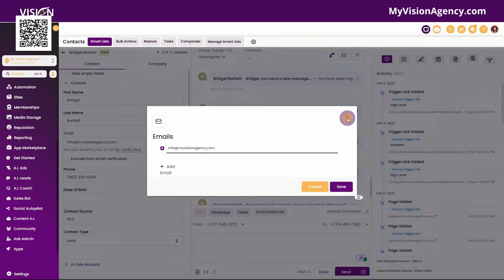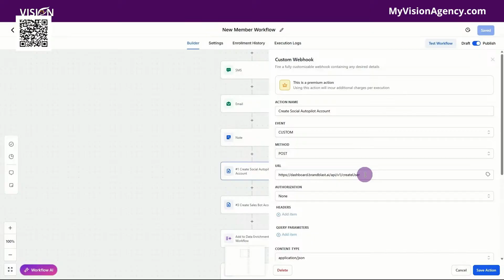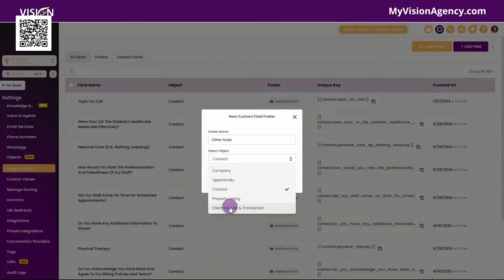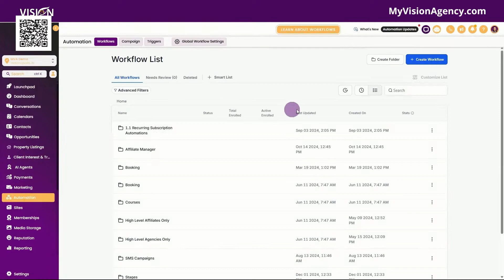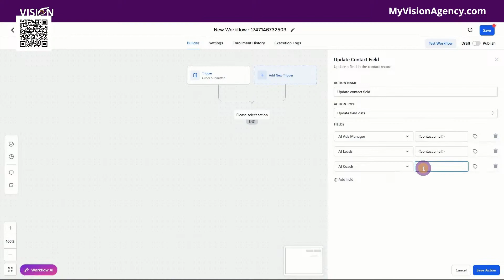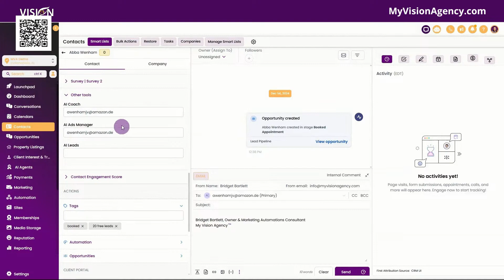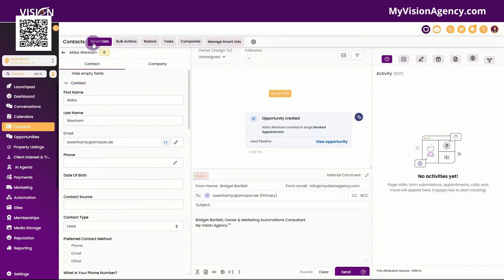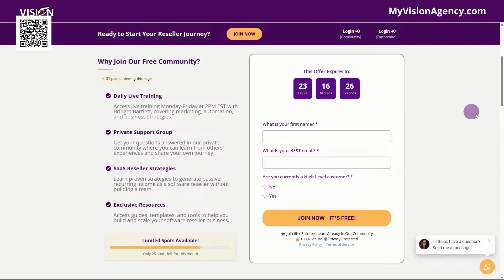Best way to track customers when reselling 3rd party whitelabel software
In today's tutorial, I'm sharing a solution I created to help software resellers manage multiple email addresses seamlessly when using third-party tools. Learn how to organize and audit your accounts efficiently using High Level workflows and custom fields. Whether you face issues with clients using different emails or existing accounts, this method will simplify your process.

Check out how to automate updates and keep track of emails without changing primary addresses.

00:00 Introduction and Purpose
00:10 Challenges with Email Management
01:55 Solution Overview
02:04 High Level Community and Resources
03:05 Creating Custom Fields
04:48 Building the Workflow
06:48 Testing and Troubleshooting
09:41 Conclusion and Community Engagement

Discover how to generate passive recurring income as a software reseller in our My Vision Agency™ software reseller program!

☑️Current High Level Customers: join us directly to resell our A.I. Ads manager, A.I. Sales bots and get access to our other software, DFY System and daily coaching

🆘 Need help? Join our free Entry Level community to get access to open office hours, courses, tools and more

✅  Best Tools